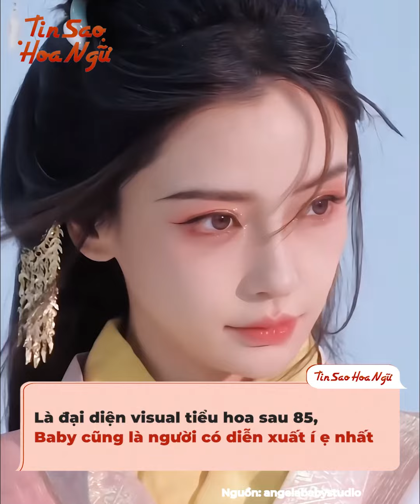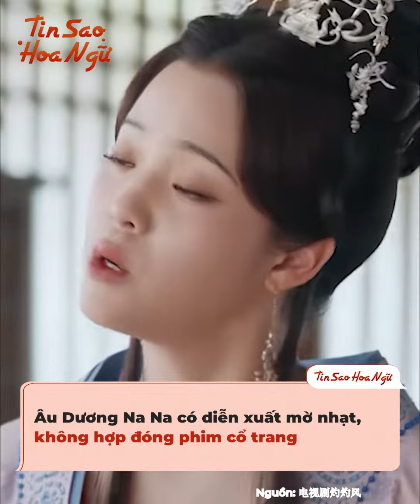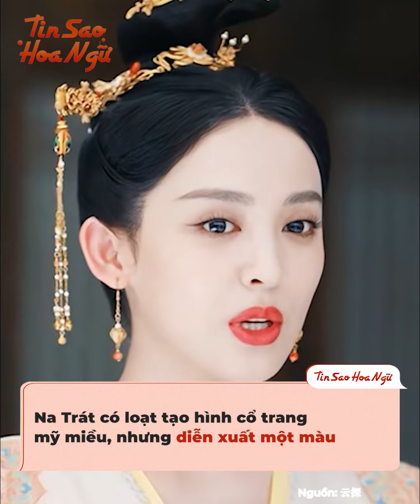Dàn sao nữ Hoa ngữ nhan sắc được vạn người mê, nhưng cứ lên phim là khán giả lại "chờ ê"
Trong làng phim xứ Trung, nhan sắc là một trong những yếu tố rất quan trọng giúp diễn viên dễ dàng tạo thiện cảm với công chúng, được các đoàn phim o bế. Thế nhưng, có những sao nữ lại lạ lùng lắm, nhan sắc vốn được vạn người mê, nhưng cứ lên phim lại bị pressing nhiệt tình.